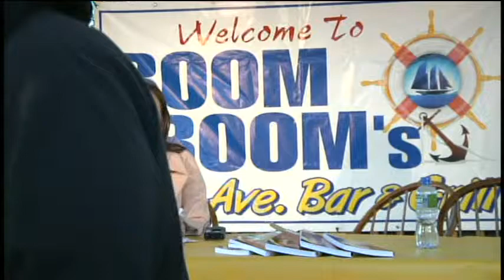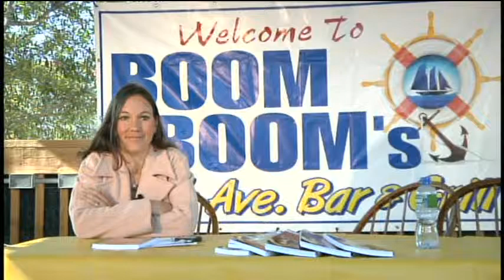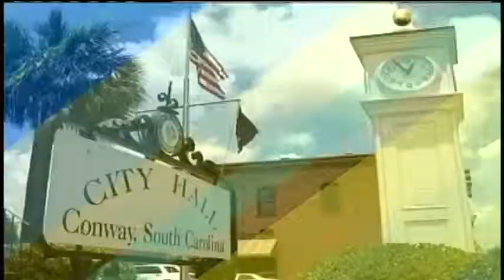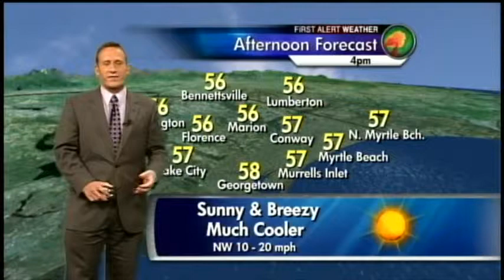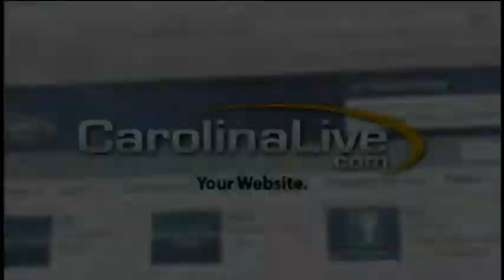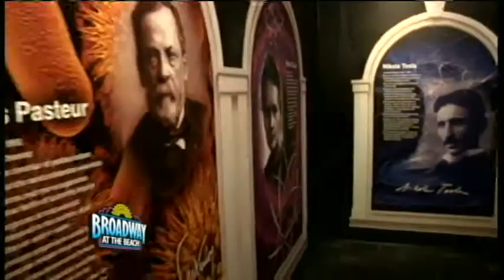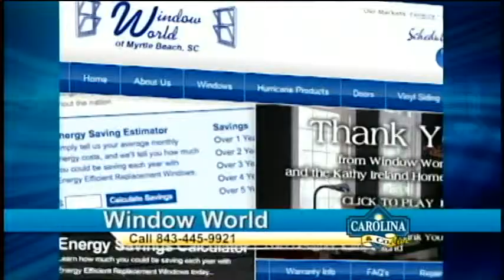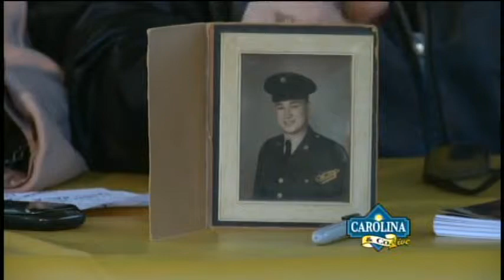Carolina & Co Live 11/11/11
Carolina & Company LIVE 11/11/11 with Amanda Kinseth and Cecil Chandler LIVE at Boom Boom's Raw Bar in North Myrtle Beach.